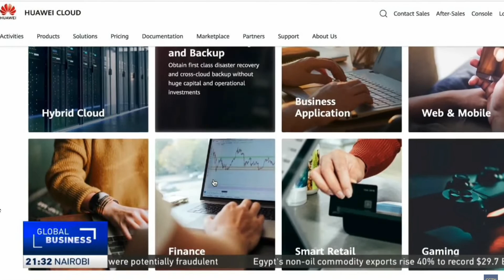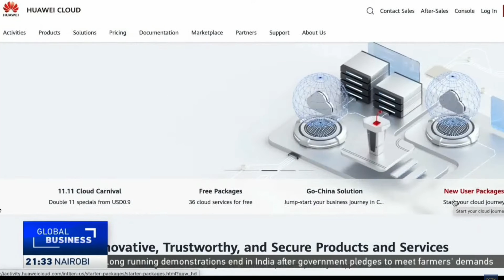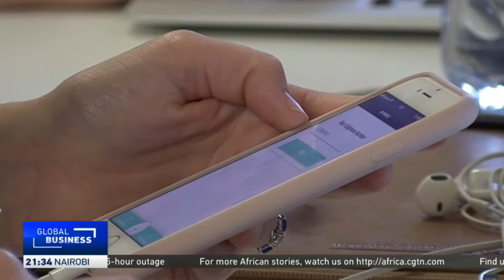CGTN Interview: HUAWEI CLOUD Southern Africa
Stone He, president of Huawei Cloud Southern Africa, was recently interviewed by Southern Africa CGTN about why choosing HUAWEICLOUD as a cloud service provider is a good choice.